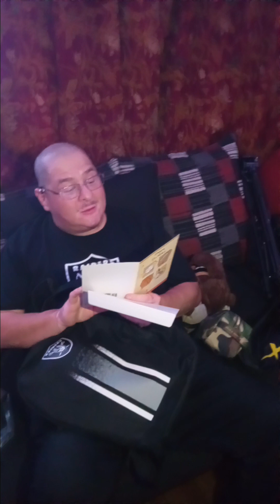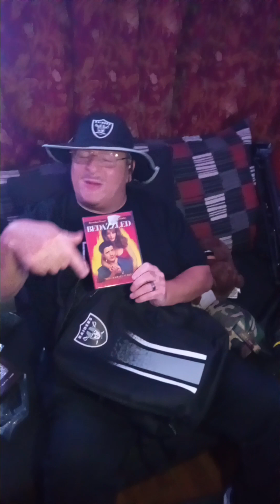🎶Happy BirFday to me🎶 #2023